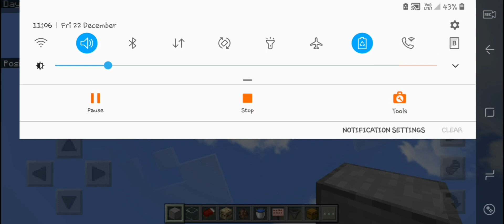Easy & best iron farm for mcpe/bedrock 1.20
how to make iron farm in minecraft